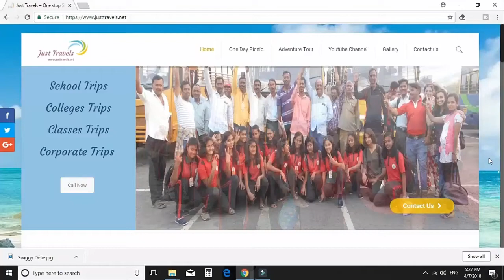Sadanand Farm House - Karjat - Weekend Farm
Weekend Stay at Farm House - Karjat
Ac / Non Ac rooms
Veg Non Veg Foods
Swimming Pool
Rain Dance

Group Rate:
Ac = ₹2000 per person
Non Ac = ₹1800 Per person
Inclusion - Stay + Breakfast + Lunch + Eve Tea + Dinner + use of swimming pool + Rain dance etc.

Couple Rate
4500 per couple

Camera
1 Sony Digital Vlog Camera ZV 1
2 Canon EOS 1500D 24.1 Digital SLR Camera
3 Sony DSC W830 Cyber-Shot 20.1 MP
4 GoPro Hero 8 Black CHDHX-801 12 MP Action Camera
5 GoPro HERO9 Black — Waterproof Action Camera with Touch Screen
 Mics
1 COOLCOLD Noise Cancelling USB Microphone
2 Logitech H111 Wired Headset, Stereo Headphones
3 JBL Commercial CSLM20 Omnidirectional Lavalier Microphone
4 Boya BYM1 Omnidirectional Lavalier Condenser Microphone
5 Maono AU-400 Lavalier Microphone
 Mobile
1 Tecno Spark 7T
2 Redmi 9A
3 Samsung Galaxy M31
4 realme C11
5 Redmi 9
  Tripod
1 DIGITEK® (DTR 260 GT) Gorilla Tripod
2 Tygot Adjustable Aluminium Alloy Tripod Stand
3 DIGITEK® (DTR 550LW) (170 CM) Tripod For DSLR, Camera
4 DIGITEK® (DTR 455 LT) (132 CM) Tripod Mobile Holder